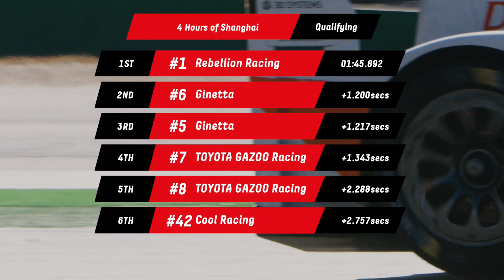2019 WEC Shanghai Saturday - Qualifying review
TOYOTA GAZOO Racing had a challenging qualifying session for the 4 Hours of Shanghai, the third round of the 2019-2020 FIA World Endurance Championship (WEC). The performance of the TS050 HYBRIDs was affected by the success handicap system on the 5.451km track resulting in a fourth and fifth place finish for the world championship winning team.